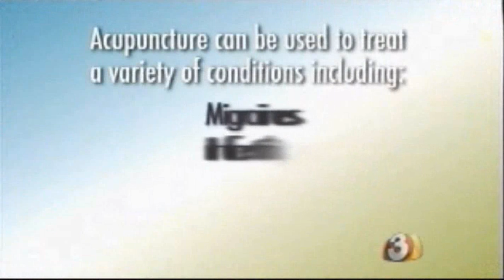Dr. Vedeler - Acupuncture 3TV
Dr. Vedeler talks about the benefits of acupuncture on 3TV and how you can get a personal demonstration at Discovery Day.